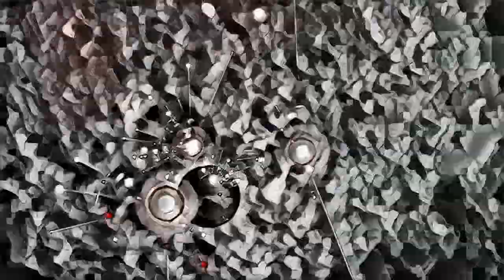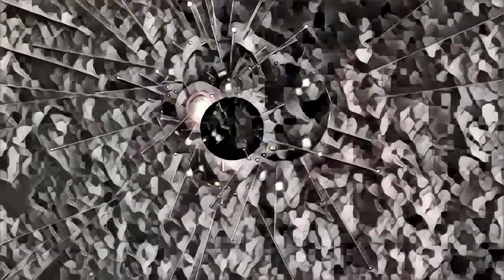A Sense of Symmetry (all days) Ludovico Einaudi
A Sense of Symmetry from the Italian composer Ludovico Einaudi. All days. The same track from different albums for better appreciating the differences between each version. All in just one video.

A Sense of Symmetry (day 1)  00:00
A Sense of Symmetry (day 2)  02:35
A Sense of Symmetry (day 3)  05:16
A Sense of Symmetry (day 5)  07:45
A Sense of Symmetry (day 7)  11:45